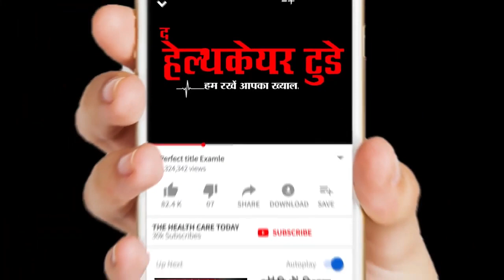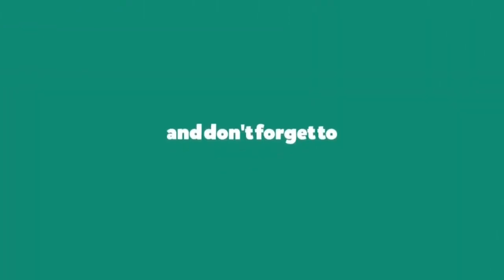बना सर्जरी के ठीक किया जा सकता है ACL इंजरी, ACL TEAR treatment without surgery , DR MANU BORA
100%
90%
90% of ACL repairs have regained 90% of function by 12 weeks after surgery
40%
100%
100% of knee ligaments can weight bear the day after surgery with InternalBracing